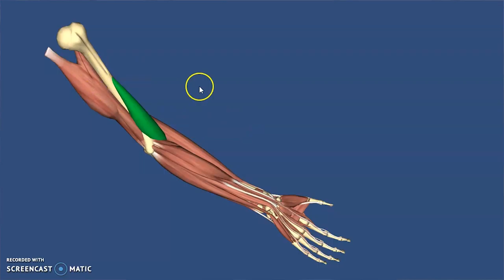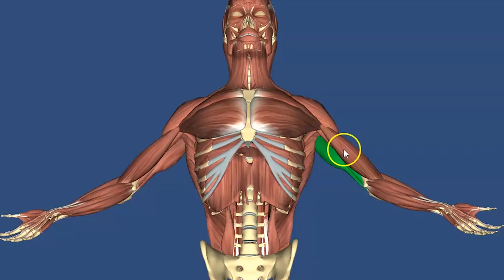Как накачать БИЦЕПС ДОМА без гантелей, штанги и турника. ПРОГРАММА.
Если ты хочешь накачать бицепс дома без гантелей и штанги, то лови работающую полноценную  программу.
В видосе я рассказал, как сделать руки больше. Как построить грамотно тренировку в целом рук, чтобы они стали больше и рельефнее.
Из видоса ты узнаешь как накачать бицепс высокому и нужно ли вообще тренировать бицепс дома.

Ты можешь все!

Программа для бицепса на 9 недель дома.
4 недели  + 1 неделя отдых + 4 недели

== 1 неделя ==

тренировка бицепса один раз в неделю
(Отдых между подходами 30-60 секунд)
(Руки полностью не разгибаем, работаем в середине амплитуды, чтобы кровь наполняла руки сильнее)
Работа на пампинг

Подьемы на бицепс
6-9 подходов по 20 раз до болевого отказа из-за жжения

Подьемы на брахиалис
3 подхода по 20 раз до болевого отказа из-за жжения

Приседания с грузом или становая тяга
2 подхода по 20-25 раз не до отказа

== 2 - 4 недели ==

(Отдых между подходами 3-5 минут)

Подьемы на бицепс
2 подхода по 10-15 раз не до отказа
2 подхода по 6 - 12 раз до отказа

Протяжка на бицепс
1 подход на 6 - 12 раз до отказа

Подьемы на брахиалис
1 подход на 6 - 12 раз до отказа

2 подхода по 20-25 раз не до отказа

== 5 неделя  ==
отдых

== 6 - 7 недели ==

Подьемы на бицепс
2 подхода по 10-15 раз не до отказа
2 подхода по 6 - 12 раз до отказа

Протяжка на бицепс
1 подход на 6 - 12 раз до отказа

Подьемы на брахиалис
1 подход на 6 - 12 раз до отказа

2 подхода по 20-25 раз не до отказа

== 8 - 9 недели ==

Две тренировки на бицепс в неделю

Подьемы на бицепс
2 подхода по 10-15 раз не до отказа
2 подхода по 6 - 12 раз до отказа

Протяжка на бицепс
1 подход на 6 - 12 раз до отказа

Подьемы на брахиалис
1 подход на 6 - 12 раз до отказа

Приседания с грузом
2 подхода по 20-25 раз не до отказа
Воскресенье
Работа на пампинг

Подьемы на бицепс
6-9 подходов по 20 раз до болевого отказа из-за жжения

Подьемы на брахиалис
3 подхода по 20 раз до болевого отказа из-за жжения

Становая тяга
2 подхода по 20-25 раз не до отказа

Инструкция:
-Нагрузку нужно увеличивать каждую неделю или увеличивать кол-во повторений. Поэтому делаем от 6 до 12 повторений.
-Нагрузку увеличивать плавно. Добавлять по 1-2 повторению в неделю.
-Эта программа Вам как ориентир, ее нужно под Вас подогнать.
-Выберите одно упражнение на каждую мышцу и делайте его всю неделю увеличивая нагрузку каждую тренировку.
-Не добавляйте больше упражнений, этого хватит, иначе словите перетрен бицепса.
-Если после работы на пампинг в воскресенье за 2 дня не восстановились, то перенесите тренировку на день со среды на четверг.
-8 недель, кроме отдыха, твой рацион должен быть на профиците калорий (+ 300-500 ккал к норме)
-После программы дай рукам 1 неделю отдыха
-Потом можешь 2-3 недели тренить бицуху, только, на пампинг и снова повторить эту программу и так чередуй сколько хочешь.
-спи по 7,5 - 8 часов

Руки выростут 100%, но и ты сам должен стать больше за 9 недель.
Который планирую подтверждать каждый год, чтобы быть в современном тренде по знаниям.